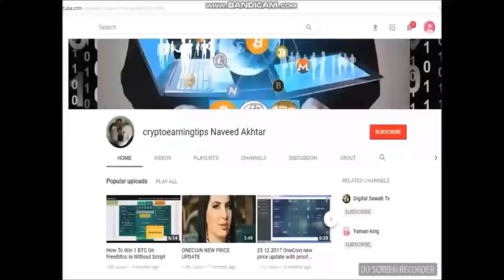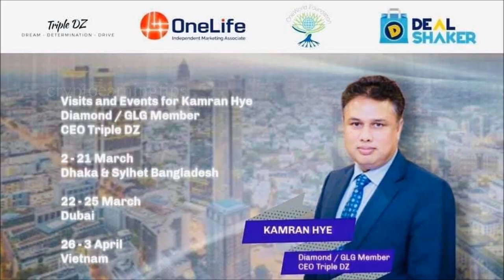Everything Continues to Run Nothing can stop us Update Schedule Onecoin Events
Everything continues to run.
Nothing can stop us
Update Schedule on Mar 12, 19